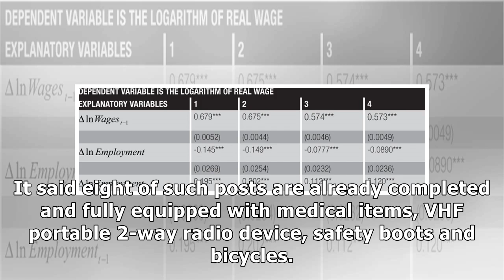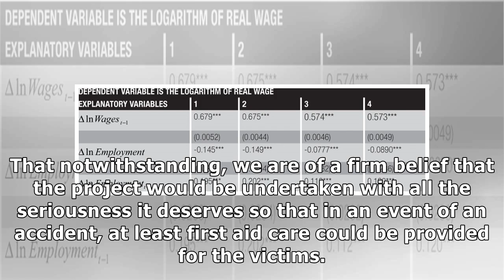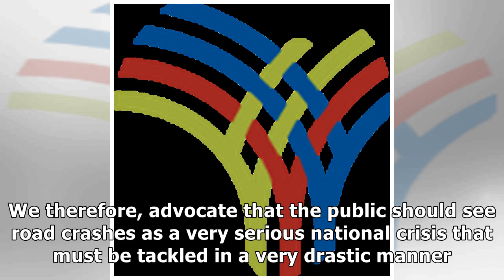Ghana: Emergency Response and First Aid Post Long Overdue